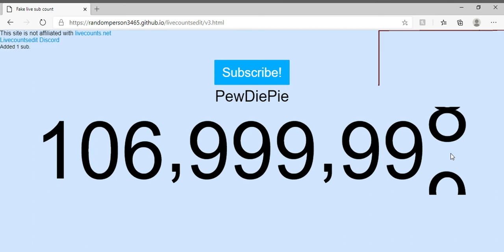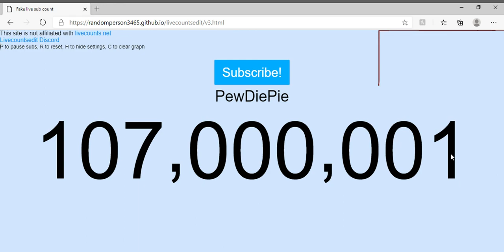PieDiePie live count 2020 until 107M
wow it hit 15 wow can this hit 20? likes